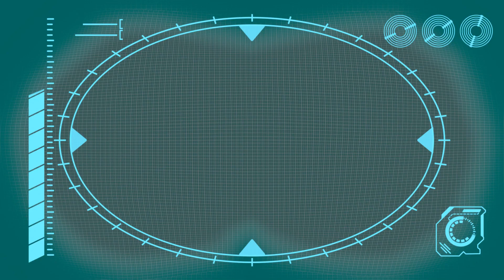Schlaf, Kindlein, schlaf! | Zusammenstellung | ARPO der ROBOTER 🤖 | Kinder Cartoons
ÜBER ARPO:
Arpo wurde als Kommando-Roboter konzipiert. Er wurde so stark und kräftig wie eine Kampfmaschine gebaut. Aber da nun endlich Frieden auf der Welt herrscht, wird Arpo im Bereich der Pflege eingebunden, als Kuscheltier neu codiert und offiziell als der Babysitter ROBOT eingesetzt!

ABOUT ARPO:
ARPO isn't some top secret government's project, he is a caring housekeeper; one who unfortunately finds himself working for the wackiest family known to mankind. His job is look after impossibly absent-minded adults and most of all, keep Baby Daniel safe and sound!

ARPO der Roboter | Zeichentrick für Kinder | Zeichentrickfilm

TIMESTAMPS
Schlaf, Kindlein, schlaf! 0:00
Das macht er im SCHAF!!! 1:38
Der Kürbis lebt!!! 3:05
Nachbar hat das eis gestohlen! 6:23
Das Superschneemann-DESASTER!!! 7:55
TürmCHEN bauen 10:57
Weckt bloß nicht das Baby!!! – Halloween-Sonderausgabe – Süßes oder Saures! 12:26
Die große Schneeballschlacht – Pass auf das Baby auf!!! 15:36
HeldenTRÄUME!!! 18:43
Gruseliges Kochabend - Eichhörnchen hat hunger auf kuchen 22:01
Ich willl nicht mehr TANZEN!!! 23:40
Ostereier suchen mit dem ROBOTER-Eichhörnchen!!! 25:09
Na, wo ist denn das Hündchen? 28:34
Was hörst du? Störendes Geräusch! 31:47
PSST!!! Der Papi will schlafen! 33:18
WEIHNACHTSENGEL!!! 36:39
Nun iss schon dein GRÜNZEUG!!! 40:06
Versteck-MEHR-ALS-EIN-Spiel!!! 41:39
Das Müllhörnchen! 43:08
Unfälle Passieren! 44:38
Der Winter STEHT VOR DER TÜR!!! 46:12
Ein SACK Flöhe!!! 49:39
Das LIEBE Hündchen!!! 52:57
Jagen der Geist 56:01